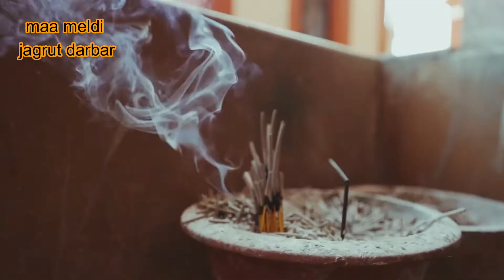नजर कैसे उतारे || बुरी से बुरी नजर उतारने का सरल उपाय || nazar kaise utare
नजर कैसे उतारे|| बुरी से बुरी नजर उतारे इन आसान से तरीकों || नजर उतारने का सरल तरीका || Najar kaise utare hai

tantra mantra,totka etc. I hope that you like my video. Don't forget to SUBSCRIBE and press bell icon button thank you नजर उतारने का आसान तरीका कैसे पता चलेगा की हमे नजर लगी है या हमारे व्यापार को नजर लगी है नजर लगी है कैसे जाने बच्चों को लगती हैं बार बार नजर तो कर सकते हैं ये आसान उपाय रुई की बत्ती नजर उतारेगी आपकी Rui ki batti se najar utare नन्हे बच्चों की नजर उतारने के पौराणिक और पारंपरिक अचूक उपाय बच्चों की नजर उतारने की दुआ नजर उतारने का जबरदस्त चमत्कारिक टोटका बच्चों की नजर अपनी आंखो के सामने उतरते हुए देखे नजर उतारने का तरीका नजर उतारने का आसान तरीका बुरी से बुरी नजर हटाने का टोटका घरेलू तरीका नजर उतारने का बार बार नजर लगती हो तो अपनाएं यह टोटका नजर उतारने के अचूक उपाय Nazar utarne k upay नजर utarne ka tarika Buri nazar kaise utare sirf 5 minutes Thank you 🙂